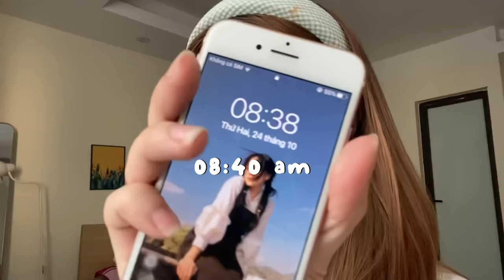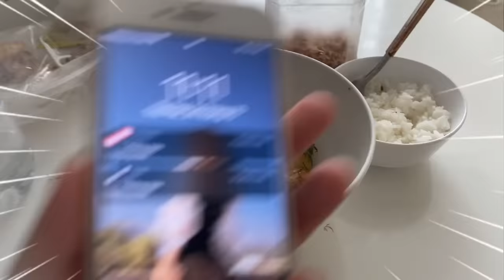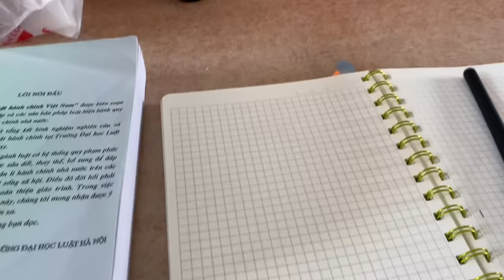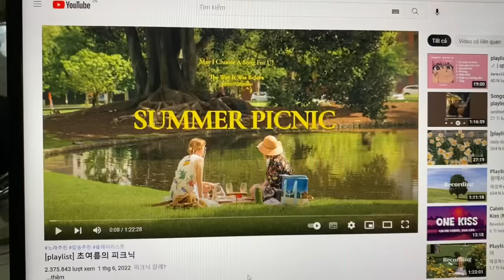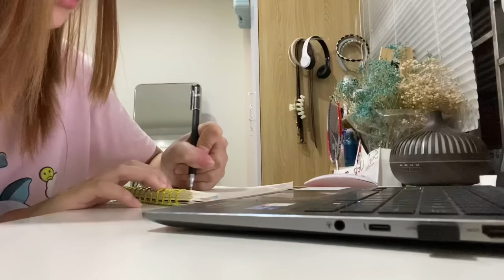Vlog# || Daily Vlog một Ngày của Búnn : đi học 📚 , nấu ăn 🧑‍🍳 , quay video ,…. || It’s Búnn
nhớ bật chế độ 1080p để xem rõ nhất nha

Vlog này cũng không hẳn là 1 Daily Vlog cơ mà vì mình thích nên cứ cho là vậy đi ha 🤭. Chắc mọi người cũng tò mò 1 ngày mình có hoạt động gì đúng khum nèo? Thì video này mình sẽ chia sẻ 1 chút về cuộc sống của mình nè.

Cảm ơn mng đã và đang ủng hộ tui nhé. Nếu có gì sai sót mong mọi người góp ý để tui hoàn thiện nhiều hơnnn 💕💕💕🫶

music in video: ♪ Rose (Prod. by Lukrembo)

• ID tiktok : buns_day
©Bản quyền thuộc về It's búnn
©Copyringht by It's búnn